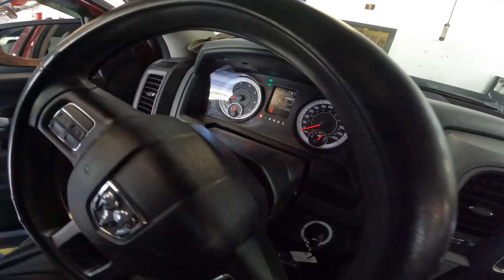BBK Shorty Headers! Insta-LEAK! Ram 1500 5.7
ATD Tools 13782 10-Piece Triple Square Spline Bit Socket Set
Same as Matco.  Mountain 5-Piece Metric Double Box Universal Spline Reversible Ratcheting Wrench Set; 8 mm - 18mm, 90 Tooth Design, Long, Flexible, Reversible; MTNRM6